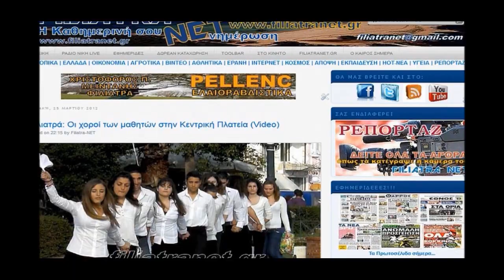Εορτασμός των Θεοφανείων σε Φιλιατρά και Λιμενάρι